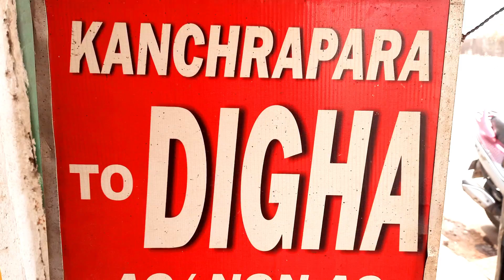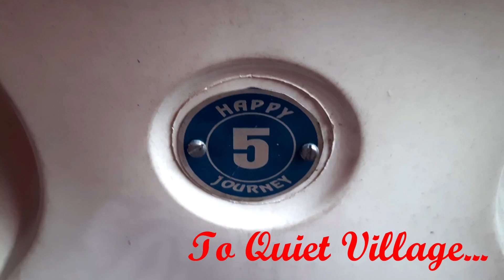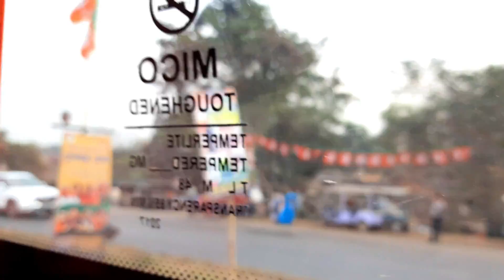Digha jawar pothe long drive amar santo village 2021 episode 1 | Kolkata to Haria | Indian Village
Digha jawar pothe long drive amar santo village 2021 episode 1 | Way to My Village from Kolkata to Haria | Indian Village
Kolkata to Digha jawar pothe holo dekha Hooghly Nadi Nandakumar narghat Haldi Nadi hanria aar anek kichu.
Content covered
Kolkata to Digha jetey sobuj gram 2021
Kolkata to Digha road trip 2021
Kolkata to Digha road trip in AC bus 2021
kanchrapara to digha road trip in AC bus